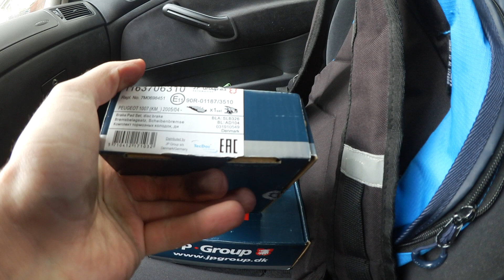Ось що буває коли не міняєш гальмівні колодки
Ось і прийшов час міняти гальмівні колодки! Я б  не зрозумів цього,  якби не почало терти це все об диск...
Коди деталей:
Тормозные колодки JP group 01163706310 (задние)
Тормозные колодки JP group 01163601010 (передние)
Зняти машину з обліку: 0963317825 (Олександр)
Машина:
Golf-4
1.9 TDI
110 к.с.-81kw.
2001р.в.

Оставайтесь позитивными, оставайтесь креативными!
а с вами был Mmaricson;)